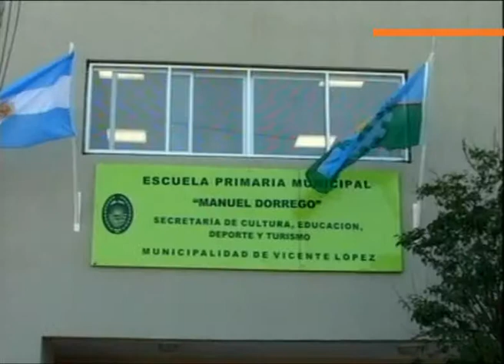Daniel Scioli - Nuevas iniciativas para modernizar y descentralizar el Estado.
El gobernador Daniel Scioli dio un nuevo impulso a la modernización del Estado al poner en marcha dos iniciativas para simplificar los trámites de adquisición de bonos de IOMA y de habilitación de emprendimientos productivos, en el camino hacia la descentralización de la Provincia.